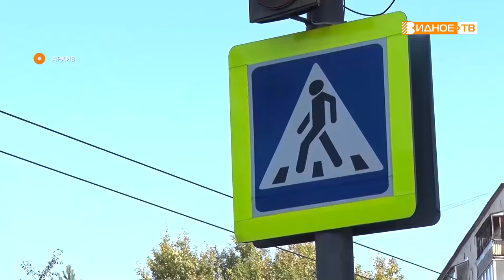ПОРЯДОК НА ДОРОГАХ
Их можно встретить на дорогах в любое время суток и в любую погоду, потому что их главная задача – непрерывное обеспечение безопасности дорожного движения. 3 июля сотрудники Госавтоинспекции отметят свой профессиональный праздник.